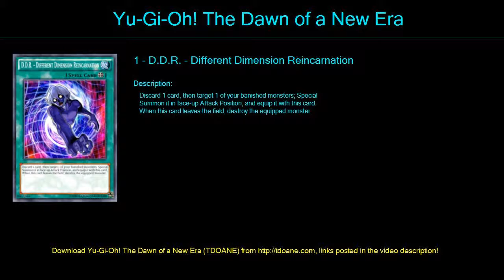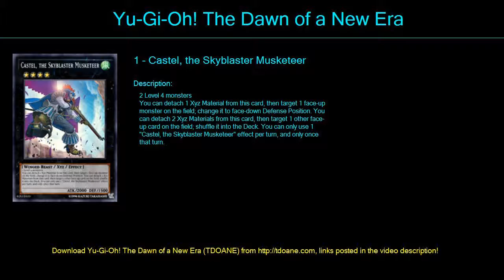Banish Deck Profile April 2016